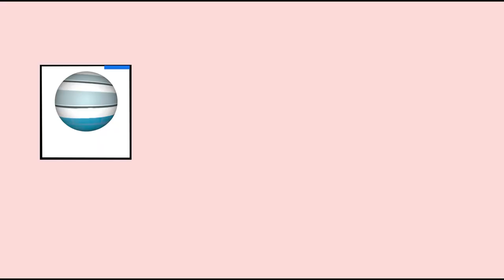Visa Consultants In Sri Lanka | World Wide Visa Consultancy Pvt Ltd